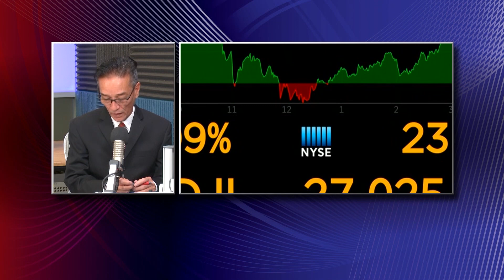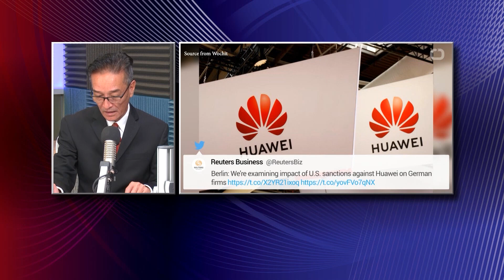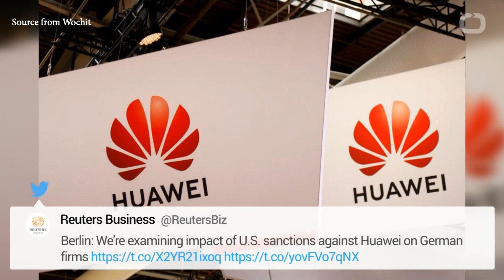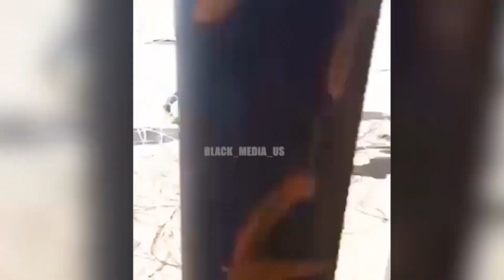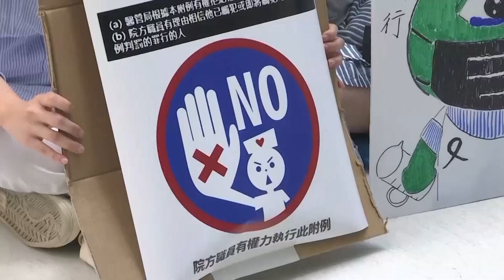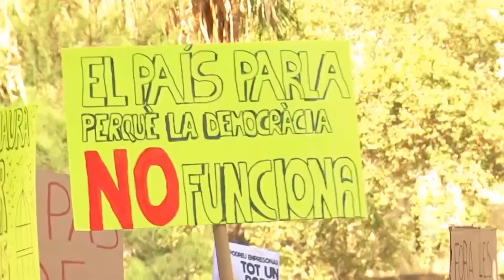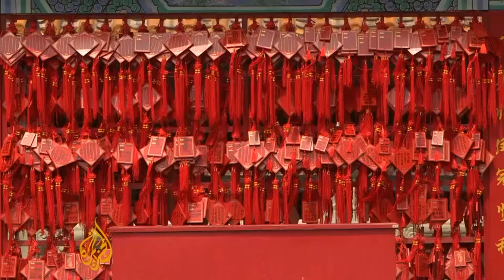CHÀO BÌNH MINH NGÀY 18 THÁNG 10 NĂM 2019